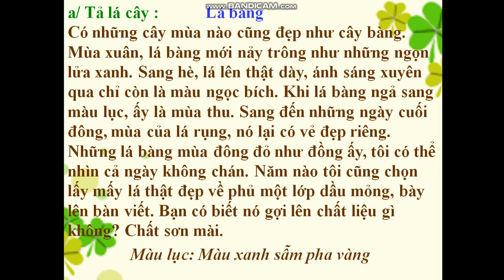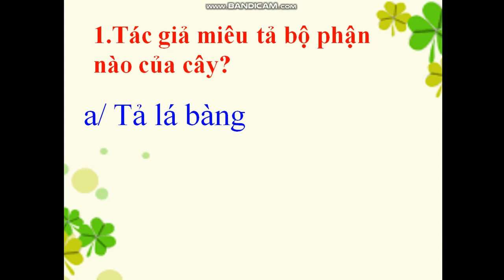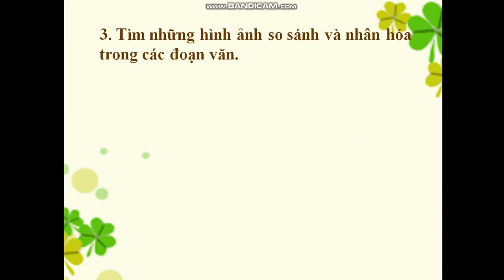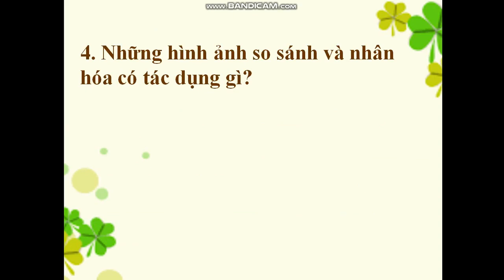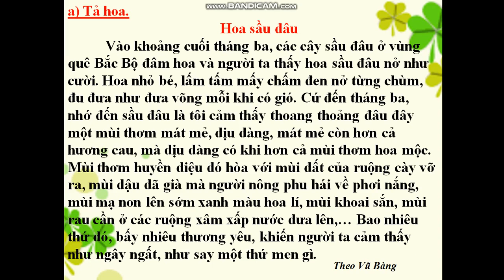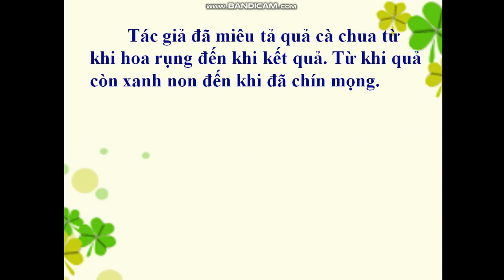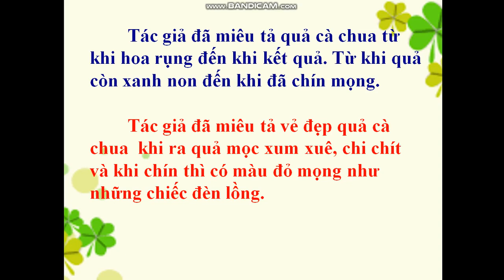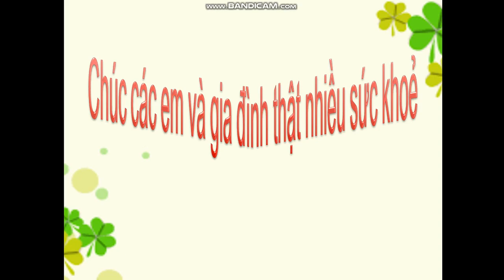Tuần 23: Ngày 3/4 TLV Lớp 4 Bài: Luyện tập miêu tả các bộ phận của cây cối